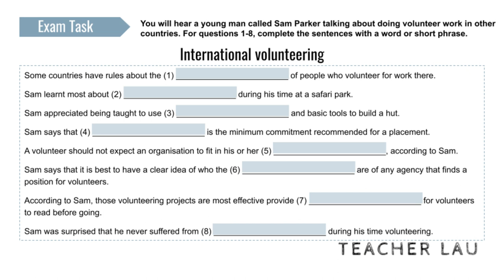C1 Exam Booster - Listening P2 WS2 - International Volunteering